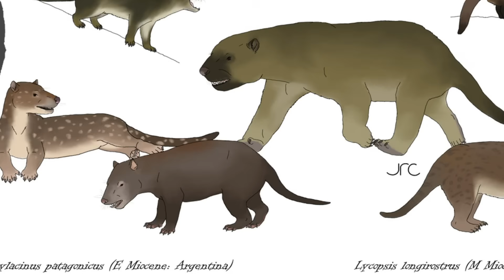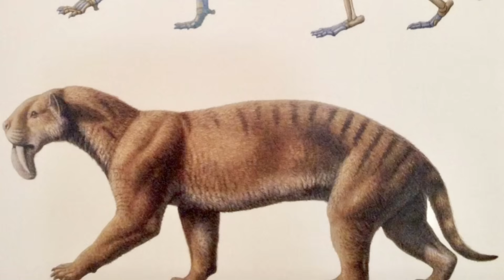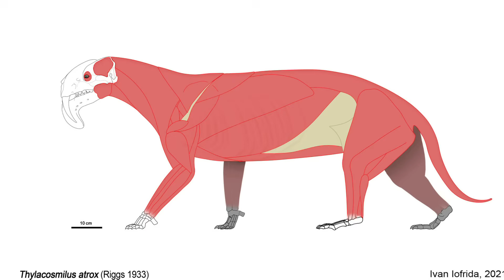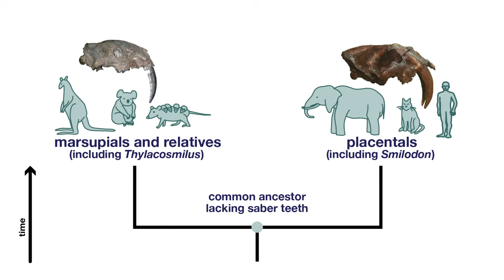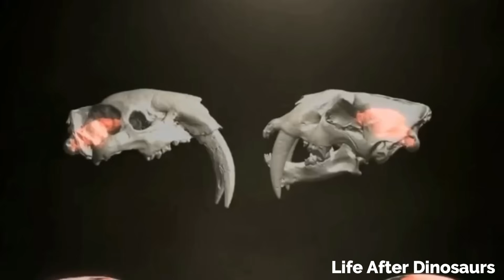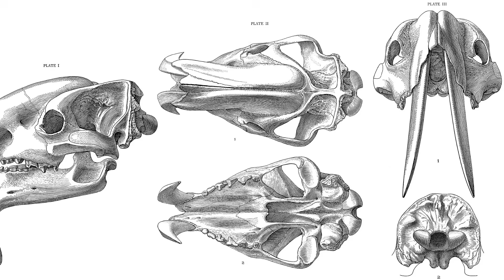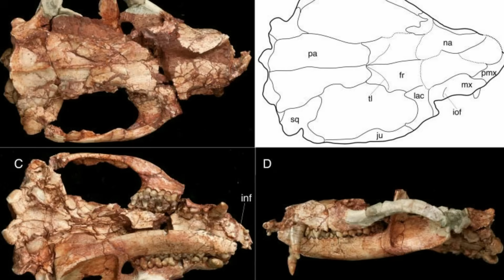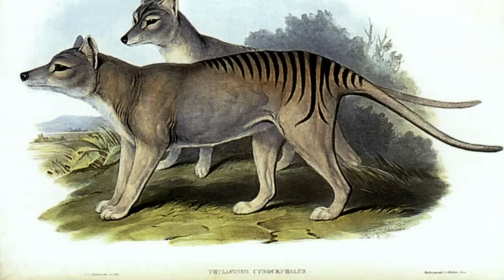Thylacosmilus Was Like Smilodon’s Awkward Cousin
Thylacosmilus is an extinct genus of saber-toothed metatherian mammals that inhabited South America from the Late Miocene to Pliocene epochs from about 10 million to 3 million years ago.

00:00 Intro
01:35 Discovery
05:04 Diet and feeding
07:53 Did Thylacosmilus see in 3D?
09:15 Motion
11:07 Habitat, predators and extinction
12:35 Skull
15:00 Postcranial skeleton
16:29 Thylacosmilus vs Thylacine

Special credits to: Life on Our Planet, Gabriel Ugueto, Witmerlab, Velizar Simeonovski, Rushelle Kucala, Diego J Barletta, Roman Yevseyev, Antonin Jury, paleorex, Dylan Bajda, Ivan Lofrida, Fine Art America, Andy Pedreros Neira, Pavel Galvan, Julio Lacerda, Maija Karala, Julius T Csotonyi and others.